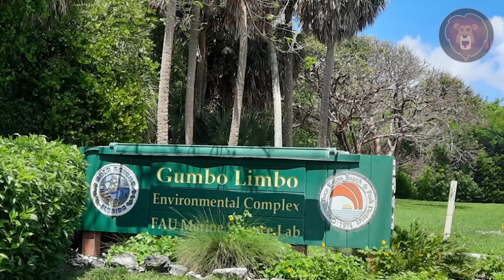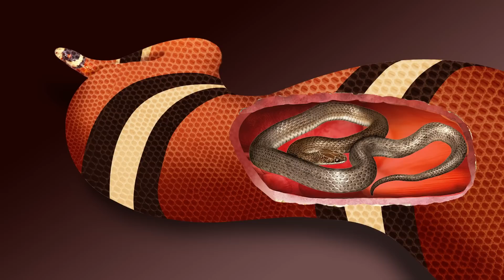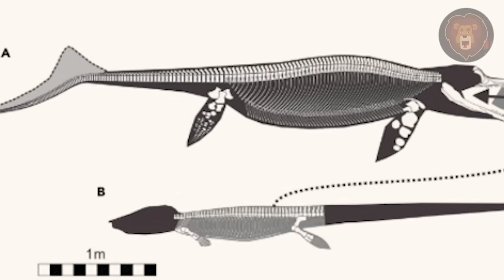Was sie in diesem Pottwal gefunden haben, hat die ganze Welt erschreckt!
In diesem Video stellen wir zehn bemerkenswerte Entdeckungen vor, die an Stränden weltweit gemacht wurden. Diese Funde machen die Folgen der Meeresverschmutzung deutlich, denn wir sehen erschütternde Fälle von Delfinen und Walen, deren Mägen mit Plastikmüll gefüllt sind. Außerdem erforschen wir das Gebiet der Paläontologie, wo ein versteinerter Ichthyosaurier faszinierende Einblicke in das Ernährungsverhalten alter Meeresreptilien gewährt. Außerdem berichten wir über unerwartete Begegnungen, wie z. B. einen Fisch, der eine entscheidende Rolle dabei spielt, einen verlorenen Ehering wiederzufinden, und einen Alligator, der Forscher mit antiken Artefakten in seinem Magen überrascht. Diese Geschichten und andere bemerkenswerte Entdeckungen bieten wertvolle Einblicke in die rätselhafte Natur der Küstenregionen. Sei dabei, wenn wir die Geheimnisse lüften und die Wunder an den Stränden unseres Planeten bestaunen. Schau auf jeden Fall bis zum Ende zu, denn die Entdeckung auf dem ersten Platz wird dich in Ehrfurcht erstarren lassen.